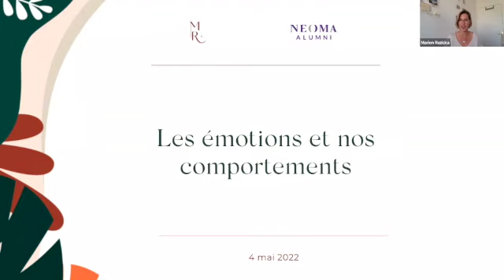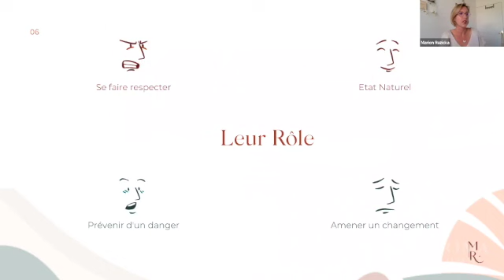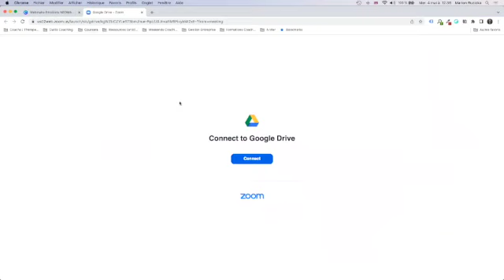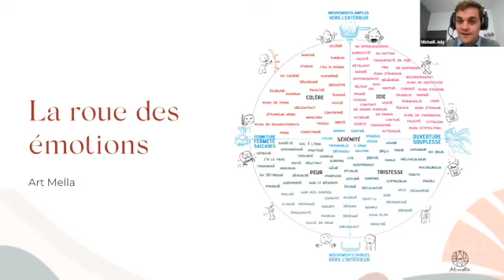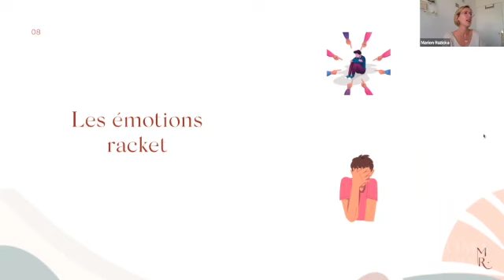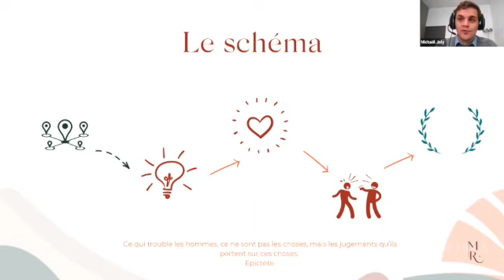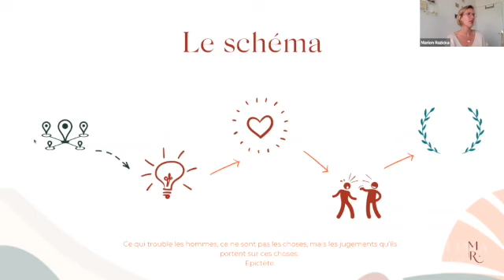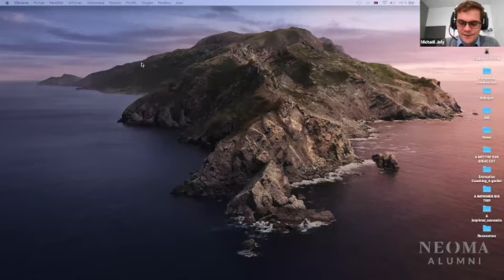Webconférence - Les émotions et nos comportements : comprendre le pourquoi du comment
Découvrez le secret de vos comportements, vos réactions !

Dans ce webinaire, notre intervenante vous fera découvrir le rôle de vos émotions, vos déclencheurs, vos schémas.
• les émotions : qui sont-elles ?
• leur rôle : pourquoi les ressentons-nous ?
• le lien émotions - réactions
En guise de cadeau, un petit exercice à faire chez vous pour vous amener vers un changement durable.